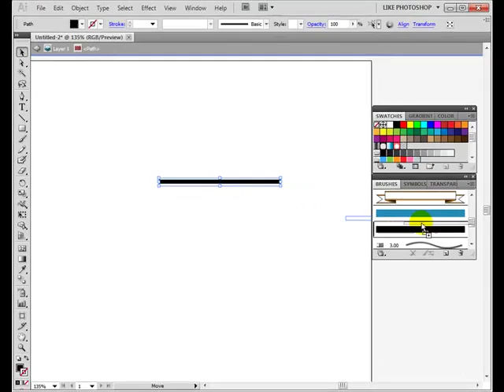Ai brush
Tutorial Dziadek Janek - Janek